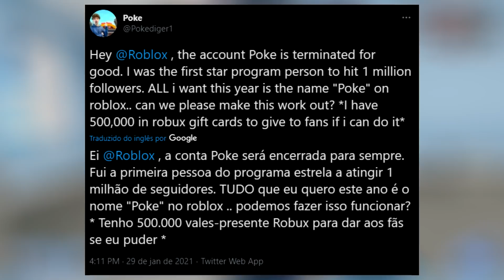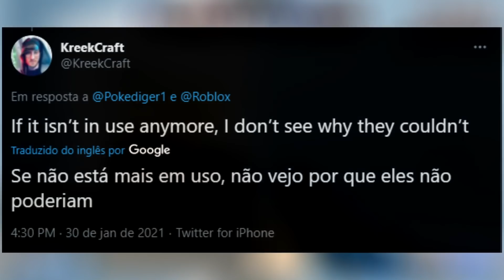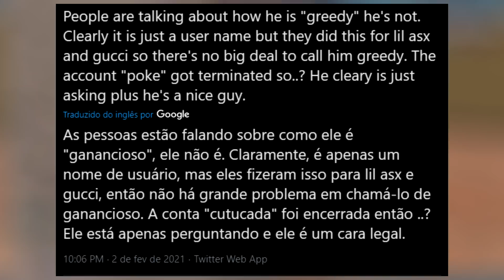YOUTUBER de ROBLOX foi CANCELADO por QUERER MUDAR DE NICK..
✔︎ Um youtuber de roblox com mais de 4 milhões de inscritos foi criticado por algumas pessoas após querer um nick antigo no roblox...